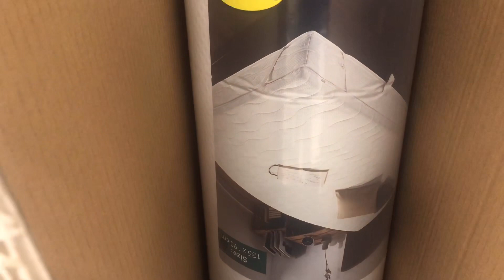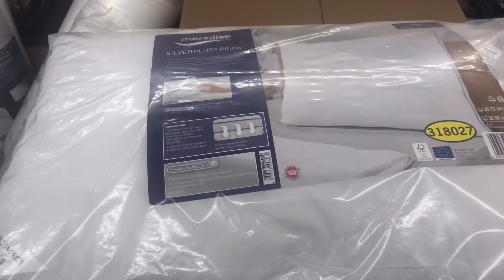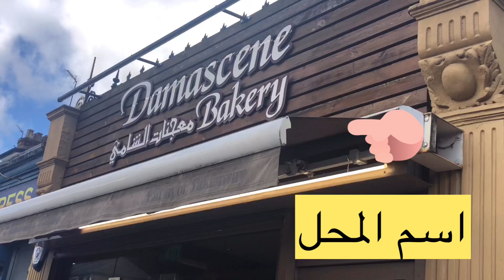دوزو معايا النهار ديالي😍فطور مختلف😇وصفة سهلة للسمك في الفرن 🐟🐠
يوم معي